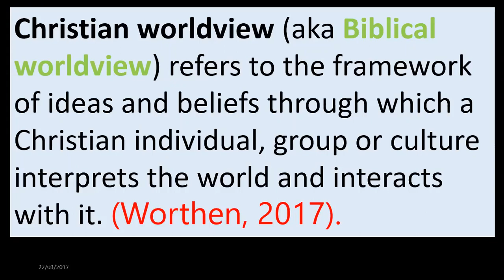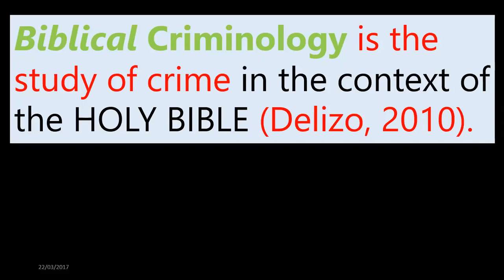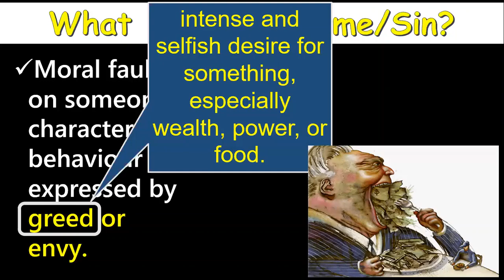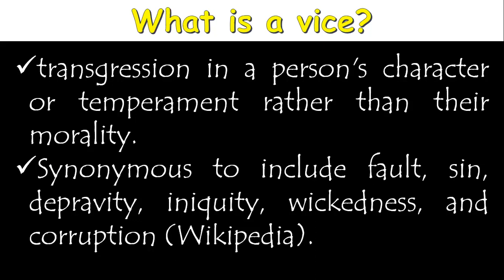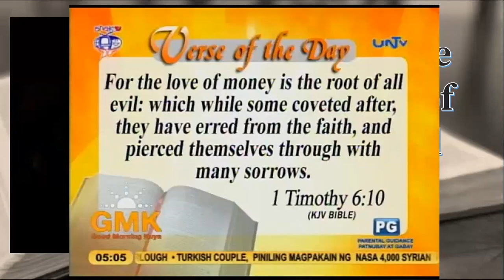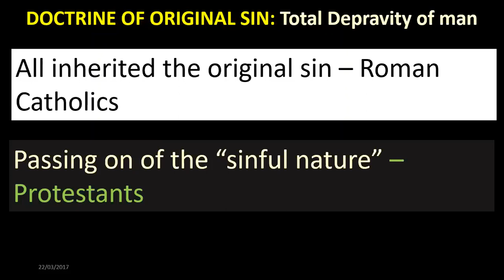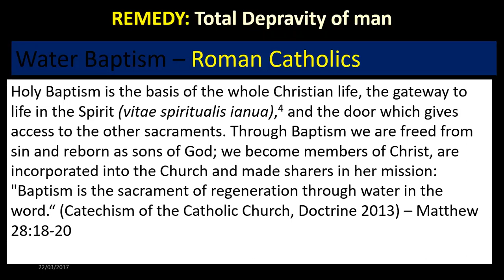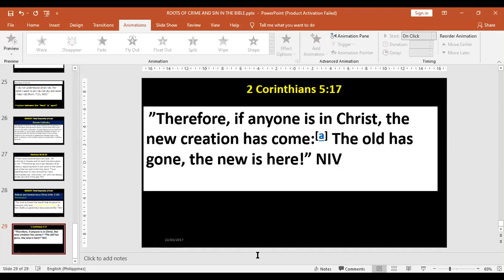BIBLICAL CRIMINOLOGY ROOT CAUSES OF CRIMES